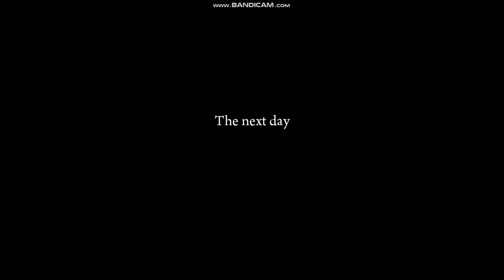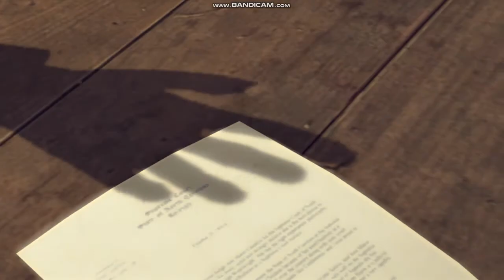Mafia II Digital Deluxe|| Part #2 Home Sweet Home Walkthrough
Mafia II is a 2010 action-adventure game developed by 2K Czech and published by 2K Games. It was released in August for PlayStation 3, Windows, and Xbox 360. The game is a standalone sequel to 2002's Mafia, and the second installment in the Mafia series.
HELLO GUYS welcome to my GamerSquad youtube channel. I am a player of multiple games and this is  also my passion and a hobby as well. I captured the game and post it on my youtube channel. Games which I play the most are Call of duty, Pubg, sniper elite v2, free fire and many more. I upload gameplays and walkthroughs in my channel. Your small act make a big encouragement for me and for my channel. It will also help to grow me in this field.